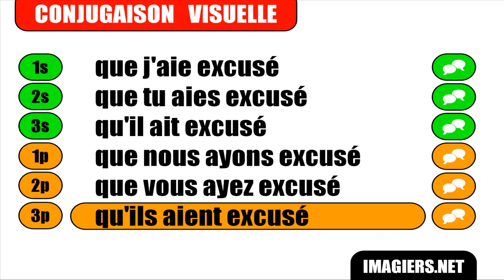IMPARARE IL FRANCESE = Excuser = Subjonctif Passé